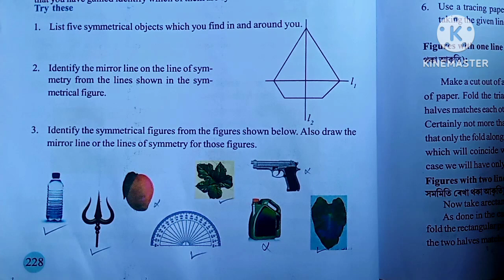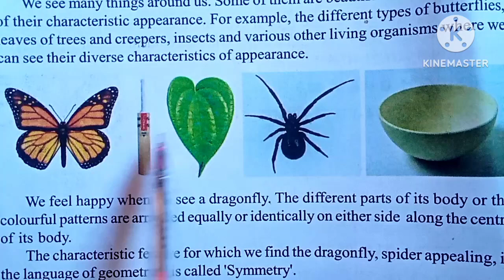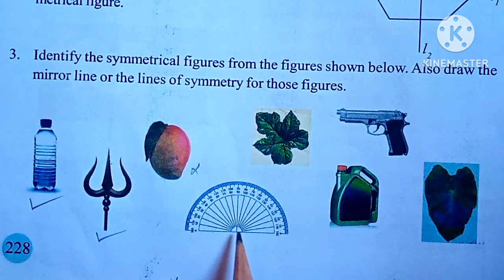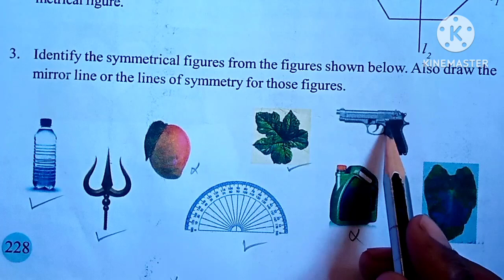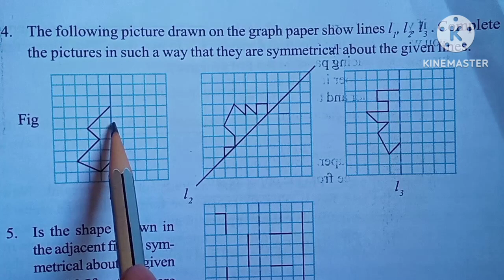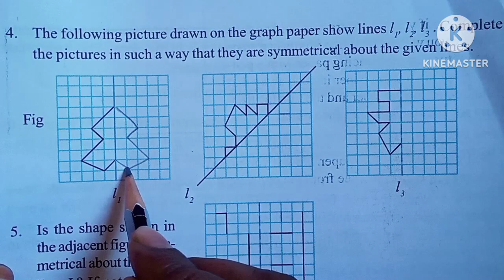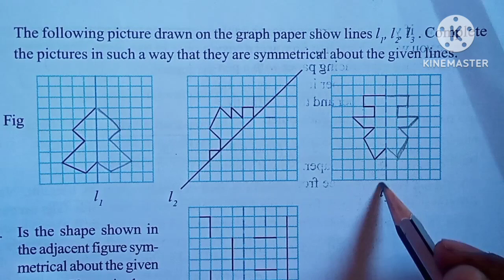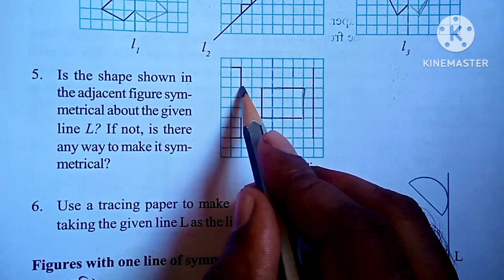Class 6 Maths Chapter 12 Page228 & 229 Q1,Q2,Q3,Q4,Q5, Q6 Solution In Assamese and English Language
Class 6 Maths Chapter 12 Page228 & 229 Q1,Q2,Q3,Q4,Q5, Q6 Solution In Assamese and English Language. the problems given in class 6 maths books ncert page 228&229 Q1 Q2 Q3 Q4 Q5 Q6 Questions are fully solved in this video with explanation in Assamese and English language. Nizam at Assam123.